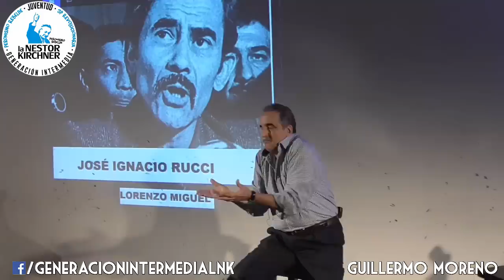"La economia de la decada ganada" PJ CABA 15/03/18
Encuentro peronista sobre "La economia de la decada ganada" llevado a cabo en el PJ CABA con la presencia de GuillermoMoreno RobertoFeletti Pimpicolombo AmadoBoudou AdrianAndreatta y RobertoBonetti